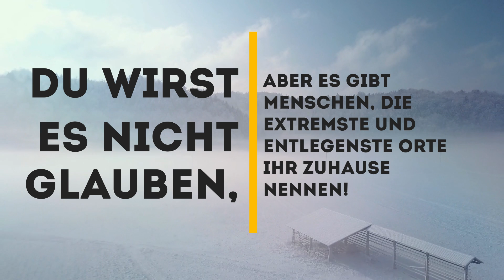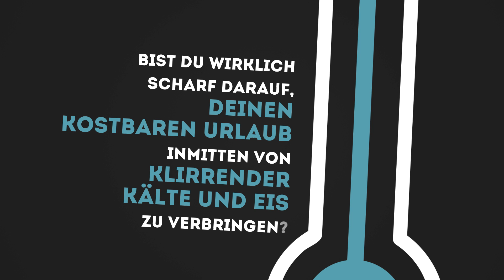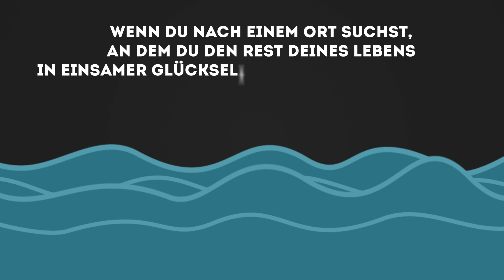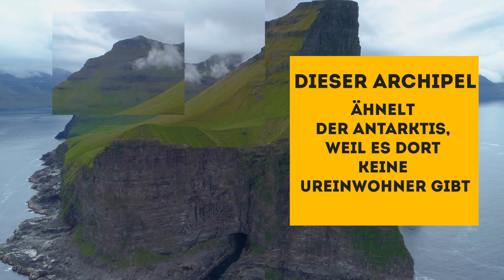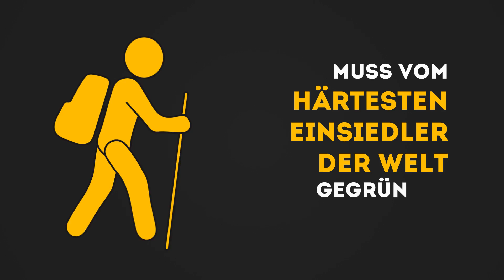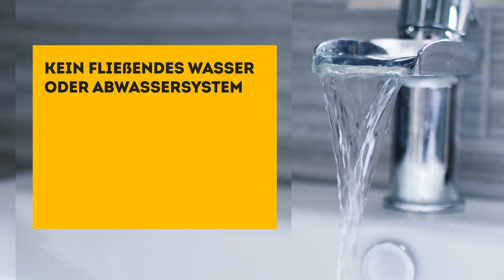Die 12 isoliertesten Orte, um von allem wegzukommen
Wo liegen die kältesten Orte der Erde? Glaubst du, du könntest an einem Ort leben, an dem es fast 100 Grad unter Null ist? Du wirst es nicht glauben, aber es gibt Menschen, die extremste und entlegenste Orte ihr Zuhause nennen!

Der Mensch kann unter fast allen Bedingungen überleben. Es ist schon eine Weile her, dass wir unser eigenes Essen jagen oder unseren Stamm vor Raubtieren und Eindringlingen schützen mussten. Die meisten von uns genießen heutzutage den Komfort von urbanem oder suburbanem Leben und verpackten Lebensmitteln. Aber es gibt Menschen, die an so abgelegenen Orten leben, dass es schwerfällt, sie zu finden, geschweige denn, dorthin zu gelangen!

ZEITMARKE:
Motuo, Tibet 1:04

McMurdo Station, Antarktis 1:55

Pitcairn Insel, Britisches Überseegebiet 2:39

Sokotra Insel, Jemen 3:30

Kerguelen Inseln 4:03

Oimjakon, Sibirien 4:44

Barrow, Alaska 5:33

Ittoqqqortoormiit, Grönland 6:02

Longyearbyen, Norwegen 6:44

La Rinconada, Peru 7:36

Iqaluit, Nunavut, Kanada 8:20

Tristan Da Cunha, Britisches Überseegebiet 8:52

ZUSAMMENFASSUNG:

- Motuo ist ein heiliger Ort in der tibetischen Kultur, sodass nicht jeder dort erwünscht ist. Falls du aber trotzdem Lust hast, diesen schönen Ort zu besuchen, musst du dich zunächst auf eine viertägige Wanderung durch die Berge vorbereiten.

- Die Antarktis ist wahrscheinlich der abgelegenste Ort der Welt. Um dorthin zu gelangen, brauchst du natürlich eine besondere Genehmigung, die du nur bekommst, wenn du Wissenschaftler bist oder zum Militär gehörst.

- Pitcairn Insel 5.310 km von Neuseeland entfernt und ist die Heimat von 50 Bürgern. Die Insel ist so isoliert und kaum bewohnt, dass die britische Regierung Menschen quasi überredet hat, dorthin zu ziehen.

- Wenn du es schaffst, die Insel Sokotra zu erreichen, wirst du dich wie in einem Sci-Fi-Film auf einem fernen Planeten fühlen. Die Insel ist so isoliert, dass ein Drittel ihrer Pflanzen- und Tierarten nirgendwo sonst zu finden sind, außer auf Sokotra selbst.

- Die Kerguelen Inseln gehören zu Frankreich. Sie sind der Antarktis ähnlich, weil sie keine Ureinwohner haben. Nur etwa 50-100 französische Wissenschaftler und Forscher leben dort das ganze Jahr über.

- Nur wenige hundert Kilometer vom Polarkreis entfernt, trägt Oimjakon stolz den Titel der kältesten Stadt der Welt. die durchschnittliche Jahrestemperatur liegt weit unter Null und das bisher gemessene Rekordtiefe lag bei -71,2°C!

- In Barrow selbst gibt es keine Straßen und es gibt auch keine einzige Straße, die dorthin führt. Der einzige Weg, um in diese Einsiedlerstadt zu gelangen, ist mit dem Flugzeug von Anchorage.

- Vom grönländischen Flughafen aus ist Ittoqqqortoormiit nur mit dem Hubschrauber erreichbar, was bereits viel über die Erreichbarkeit aussagt. Dennoch, oder vielleicht sogar dank dieser Situation, ist es ein ziemlich beliebter Touristenort.

- Als nördlichste Stadt der Welt ist Longyearbyen wirklich kalt. Es ist gesetzlich nicht erlaubt, dass Menschen dort begraben werden, weil sich die Leichen in dem eiskalten Boden nicht zersetzen.

- La Rinconada liegt 4,8 km über dem Meeresspiegel in den Bergen Perus, zwischen felsigen Bergmassiven, die ganzjährig mit Schnee und Eis bedeckt sind. Es gibt auch kein fließendes Wasser oder Abwassersystem und laut CNN leben 68% der Bevölkerung unterhalb der Armutsgrenze.

- Die Bewohner dieser nördlichen Stadt sind sehr stolz auf ihre Hauptattraktion: Die Straße ins Nirgendwo. Es ist nämlich so, dass wenn du von der Stadt aus los läufst oder reitest, immer weiter, du mitten im Nirgendwo landest.

- Tristan Da Cunha gilt als der am weitesten entfernte bewohnte Ort der Welt. Die Insel liegt 2.804 km vom südafrikanischen Festland entfernt und die 258 Einwohner leben dort glücklich. Es ist quasi eine große Familie, denn es gibt insgesamt nur 9 verschiedene Nachnamen!